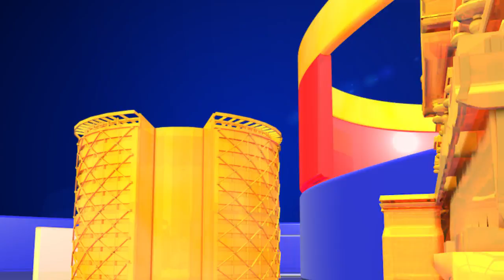వైసీపీ ఏమ్మెల్యే రోజా కి షాక్ ఇచ్చిన యాంకర్ అనసూయ || Anchor Anasuya Shock to YCP MLA Roja || TTM